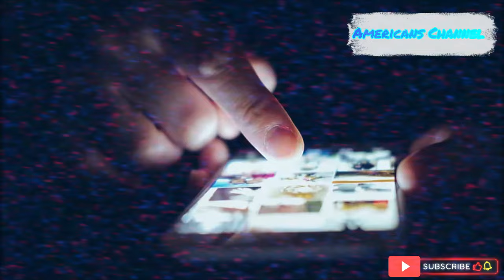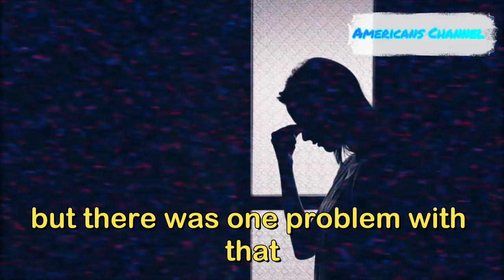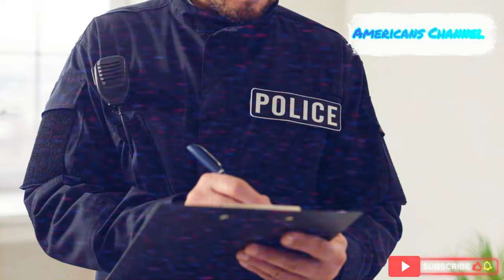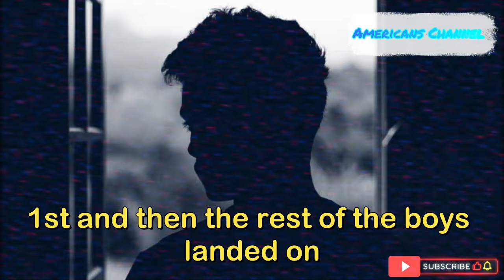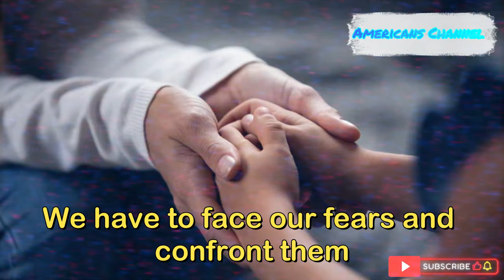Woman Finds Someone Living In Attic Of New Home, Turns Pale When She Realizes Who It Is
When this moment moved into her new home, she immediately fell into a horrible nightmare. She woke up to strange noises coming from the attic space above. When she went up there, she was left in shock. There was someone living there. And when she realized who, her face turned pale.